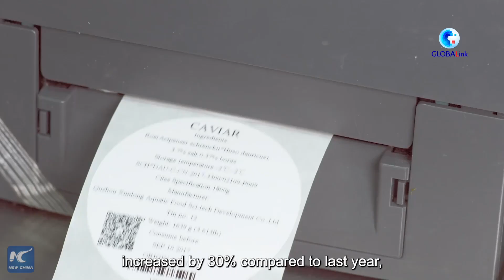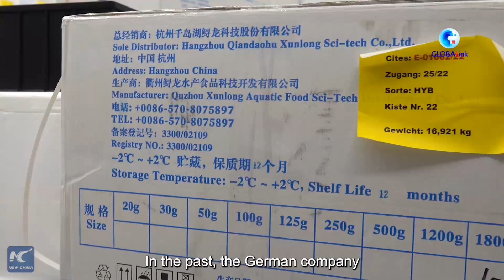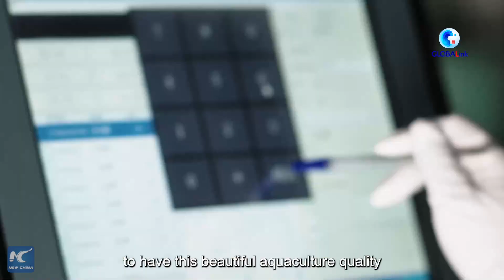GLOBALink | Chinese caviar benefits overseas market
Caviar, also known as "black gold," was a popular delicacy in Russia and part of the Middle East, harvested from the wild sturgeons in the Caspian Sea. With the development of human breeding, the industry now has a new headquarters: China.